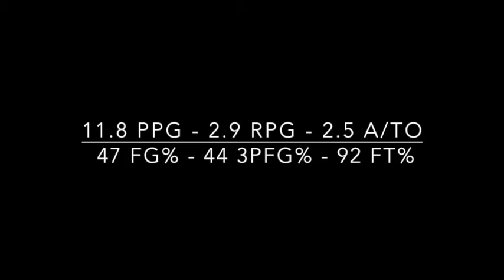Evan Brooks - Chadron State Highlights